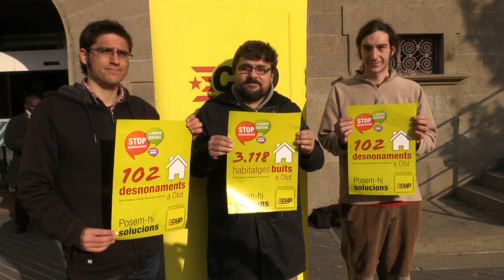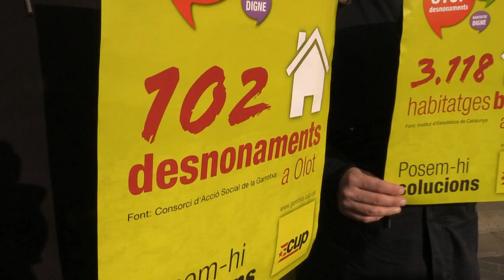Es presenta a Olot una gran campanya sobre la problemàtica de l'habitatge 2013